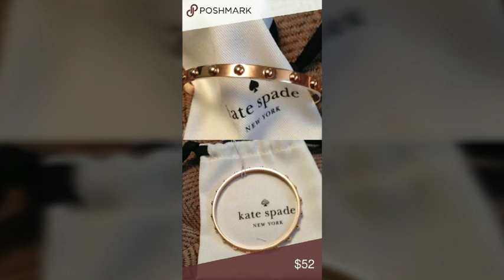Classy and trendy descent designs of bangles and necklace || stylish golg jewellery designs 2020-21